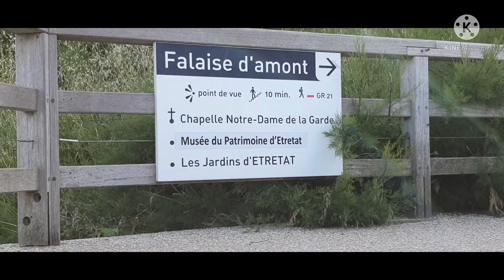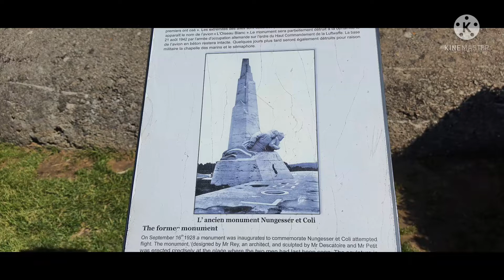Etretat Beach / Etretat Plage